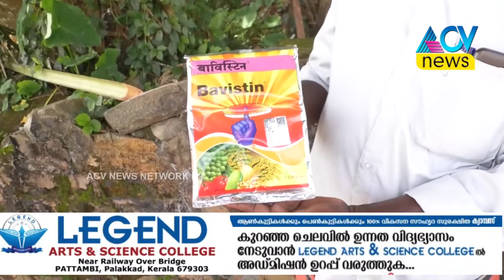കൃഷി വകുപ്പിൽ നിന്നും ലഭിച്ച നെൽവിത്ത് ഗുണമേന്മയില്ലെന്ന പരാതിയുമായി കപ്പൂരിൽ കർഷകർ രംഗത്ത് ....